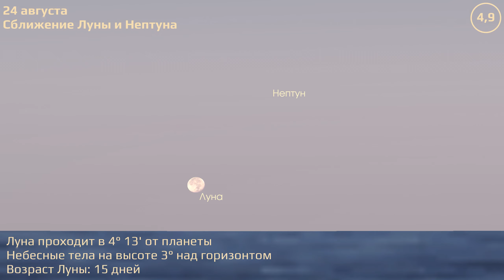Краснодар 23.8.2021 — 29.8.2021. Астрономические события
Астрономические события Краснодара за 23–29 августа 2021 г.

Расчёты положения небесных тел привязаны к местоположению астрофизической оптической обсерватории КубГУ (C40).